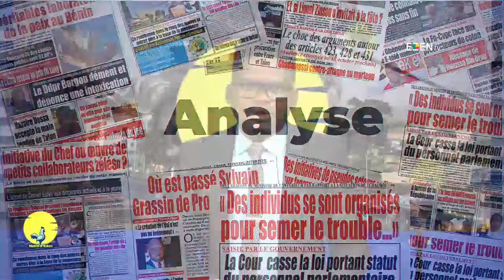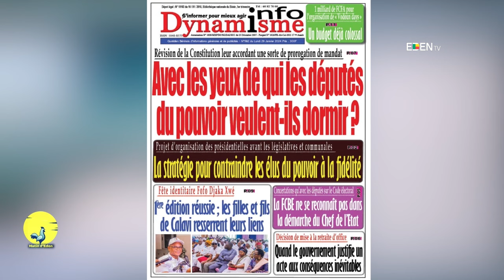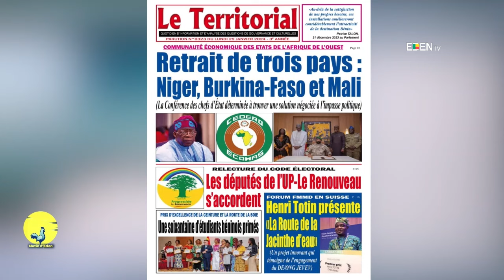Analyse du 29 Janvier 2024 sur Matin d'Eden